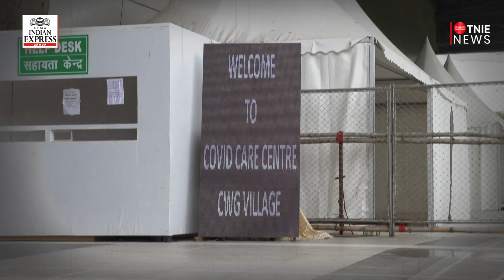India: Covid19 cases fall below 8000, lowest in 1.5 years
The death toll climbed to 4,66,147 with 236 fresh fatalities, according to
the data updated at 8 am.